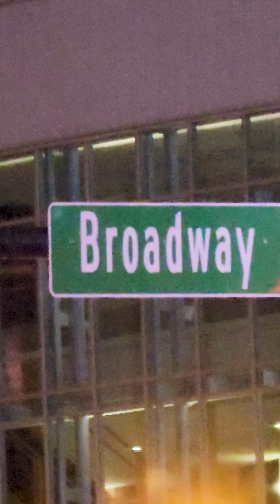Tootsies 64th Birthday Bash Highlights - Broadway Live Music!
Highlights from what we saw during Tootsie's 64th Birthday Bash on lower Broadway in downtown Nashville.

Tootsie's Orchid Lounge shut down two blocks of Broadway in downtown Nashville, building a massive stage for an unforgettable party! The iconic honky-tonk celebrated its 64th birthday with 10 hours of non-stop, electrifying live music. This video brings you some of the best moments from the day, featuring a few of the hottest performances we saw.

0:00 - Intro
0:05 - Up & Comers
14:08 - John Stone
16:30 - Montgomery Gentry (only from above, sorry!)
17:07 - Jamey Johnson
25:50 - Randy Houser
30:51 - Jake Owen